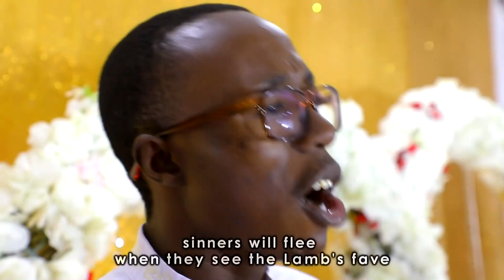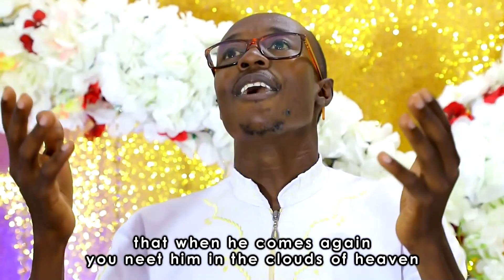The Favoured Ministers kenya.. Ting'uru wang'u Malo